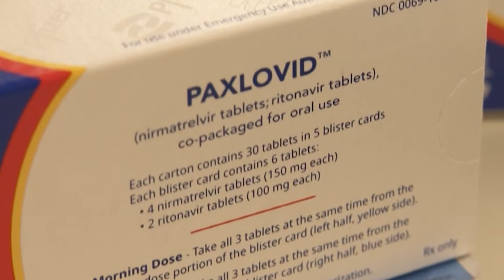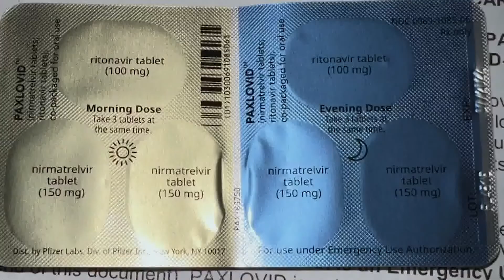What is a Paxlovid rebound?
As of mid-August, the Department of Health and Human Services says about 4 millions courses of paxlovid have been administered.

It found two to four percent of patients experienced a rebound infection or symptoms within a week after treatment. Five to six percent had a rebound within a month.

9NEWS (KUSA) is located in Denver, Colorado.